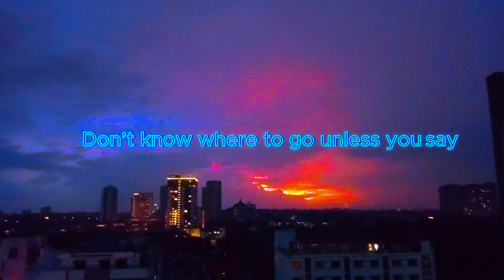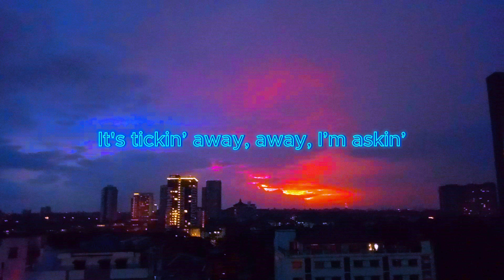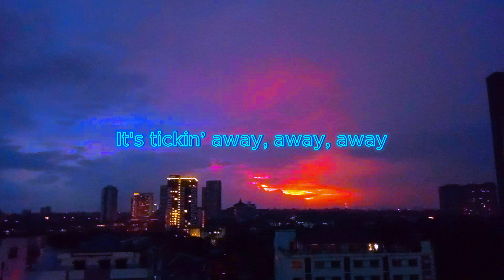Ticking Away - Grabbitz & bbno$ (Valorant Champions 2023) - Speed up + Lyrics (From @valorant )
🔴 Gaming :  @TheRedShadow666

Lyrics:

I need to keep you around
With my feet tied
With my feet tied tight to the ground
The end's nowhere to be found
I don’t know why
You don’t leave me to drown oh-oh-oh

Don’t know where to go unless you say
Don’t know what to do unless you stay
Thinking that today will be our day
Will be our day again

Why am I playing with time as it’s ticking away?
It's tickin’ away, away, I’m askin’
Why, we run for our lives, not a second to waste?
You're tickin’ away, away, away

Alright, let's get it
Winnin'
Losin'
Either way I'm there
Gotta attitude
I'm out the roof
Up in the air
This round I make it count
Yeah I'm talkin’ right now
Feel like the comeback kid
I got no time to spare
Woah
Double up the score
Turn a 2 to a 4
You know I win a lot
Gotta win one more
On a hot streak
Never gets old
Solo with the ace
And my team went gold

You're tickin’ away, away

I’ll give it one more try
But I keep comin’ back every time
I want it more than my life
But it feels so right

It's tickin’ away, away, away

Tickin’ away, away, away...